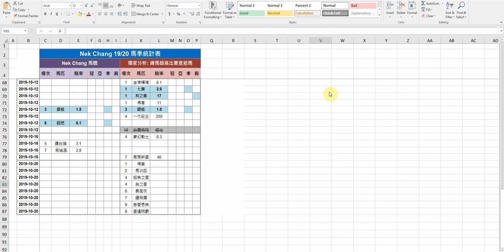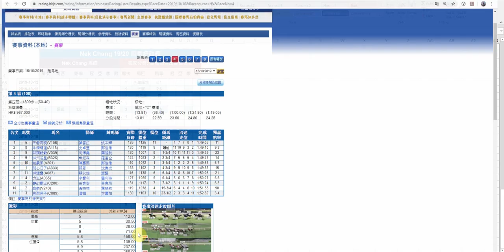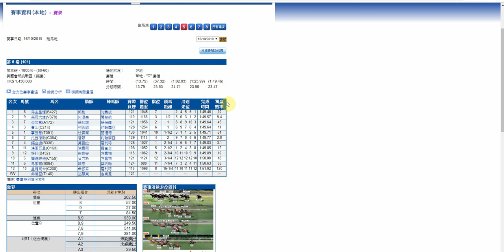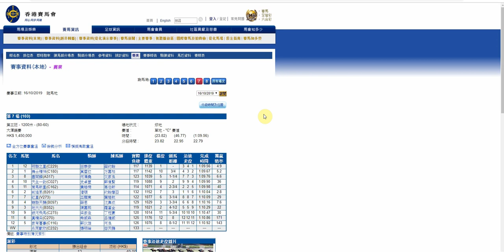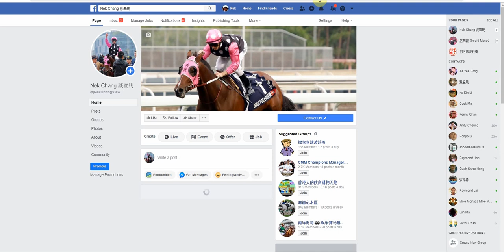上回總結 備忘 及 2019-10-20 出賽意慾表